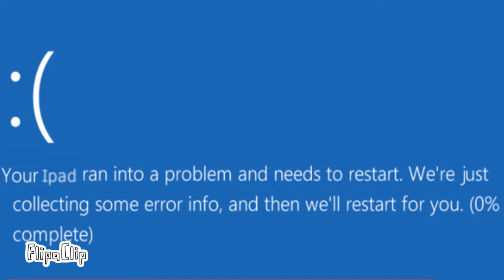so the mascot of my channel got bored and broke the system